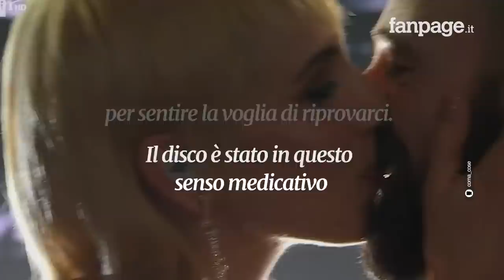I Coma Cose raccontano la loro crisi di coppia a Sanremo: “Siamo persone prima di essere un duo”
È stata la musica a far innamorare Francesca Mesiano e Fausto Zanardelli, in arte i Coma_Cose. Ma se a Sanremo 2021 hanno cantato il loro amore, quest'anno hanno raccontato la crisi della loro relazione.